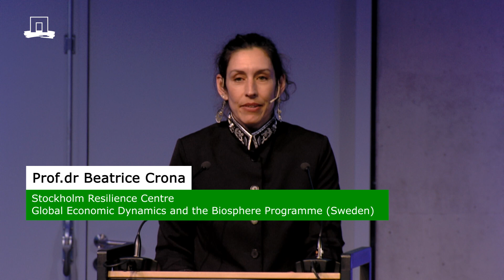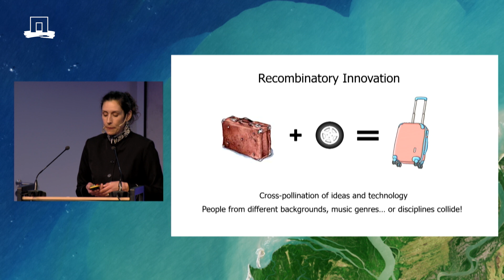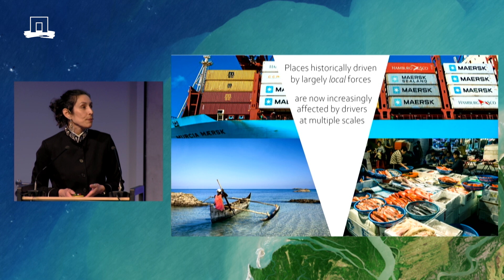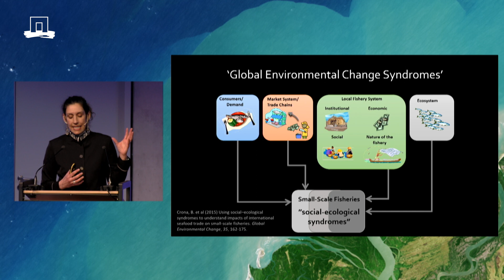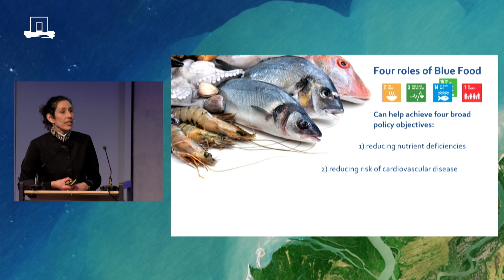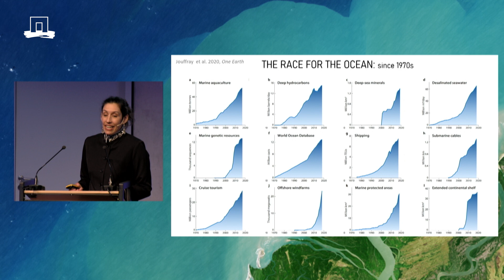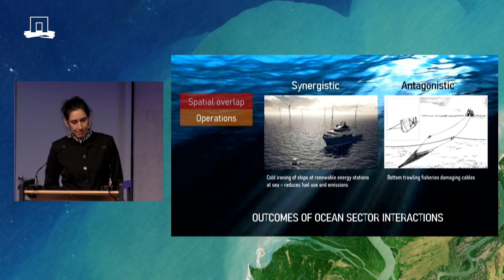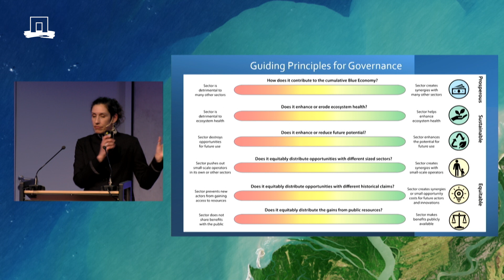WUR Dies Natalis 2023 || Lecture: Prof. dr Beatrice Crona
According to Prof. dr Beatrice Crona, the aquatic economy must diversify. Aquatic food systems can become more sustainable and resilient if we look beyond the dominant fish species. Crona is a professor of Sustainability Sciences in Sweden, Science Director of the Stockholm Resilience Center and a leading expert on transdisciplinary approaches to global marine sustainability.